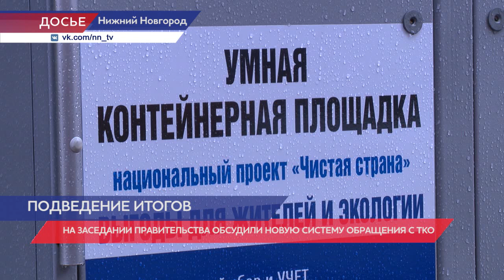Глеб Никитин призвал к эффективному переходу на новую систему обращения с ТКО